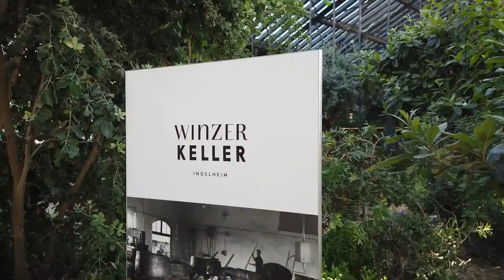Blickpunkt Ingelheim: die Vinothek im Winzerkeller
Stadtfernsehen Ingelheim: Blickpunkt schaut sich in der neuen Vinothek im renovierten Winzerkeller um.